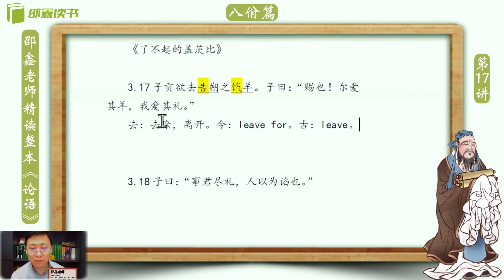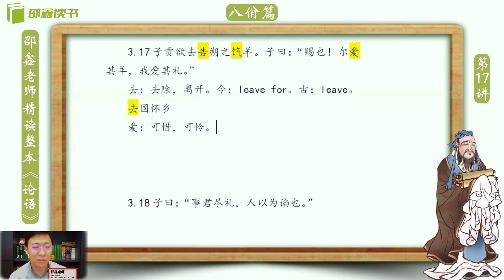邵鑫 《论语》逐句精读 （完整版):八佾篇 3.17